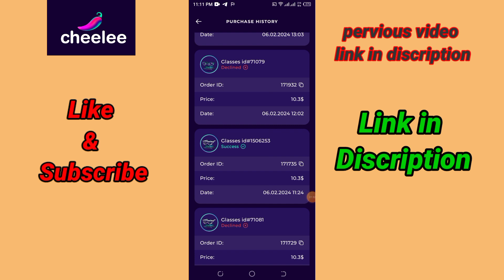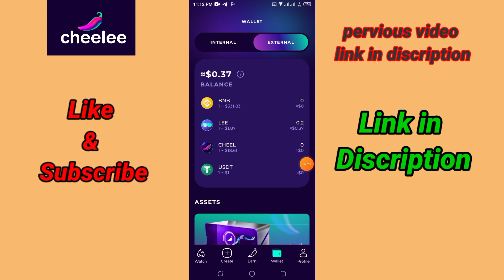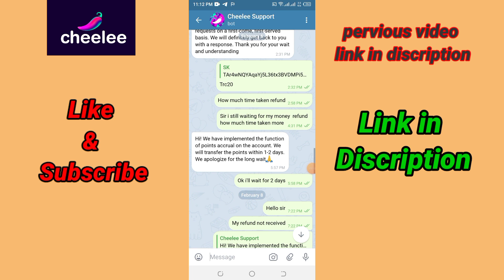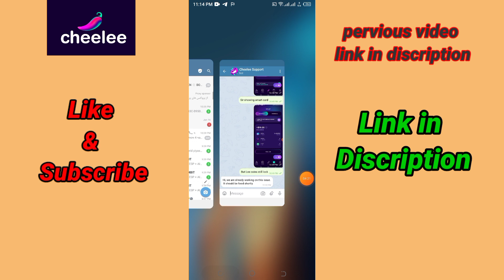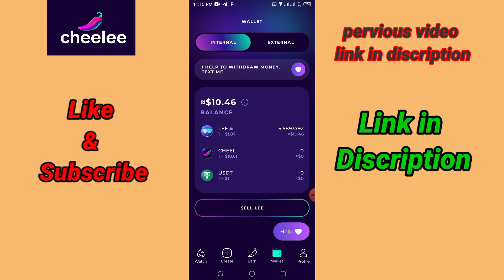cheelee app withdrawal | cheelee app se paise kaise kamaye | cheelee app se paise kaise nikale